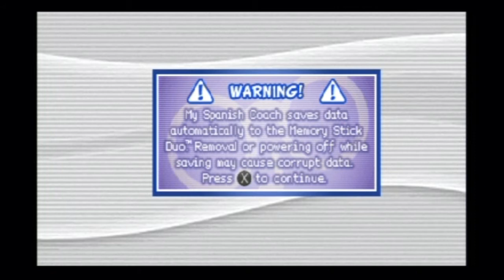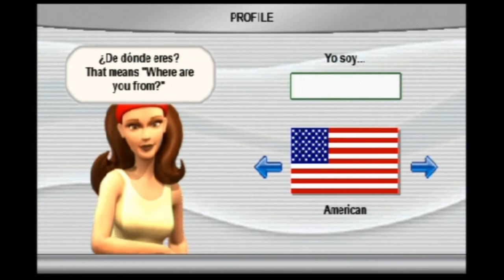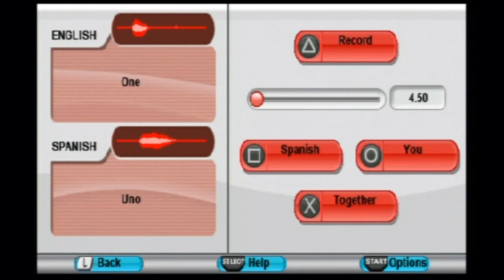My Spanish Coach - Part 6.00 Let's get started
My Spanish Coach on Playstation Portable